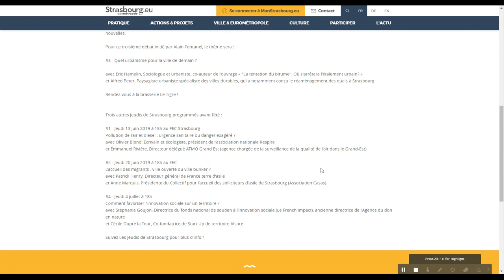Les Jeudis de Strasbourg sur Strasbourg.eu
Une réunion politique "Les Jeudis de Strasbourg" du premier adjoint Alain Fontanel (LREM) est apparu sur l'agenda "Culture" de la municipalité.